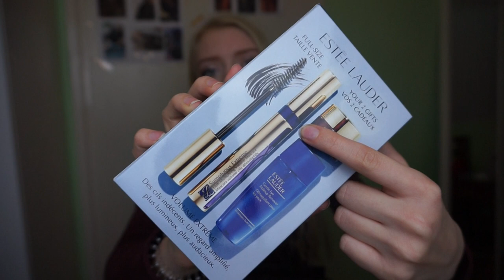shoplog!❤️primark H&M ici paris XL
HEYHOI :) vandaag heb ik voor jullie een shoplog!

btw heel erg bedankt voor de 7,2K views op mijn storytime :D

persoonlijke ig: _._mkmk_._

video en editing:
camera: Sony alpha 5000.
telefoon: iPhone 7.
edit programma's: imovie en final cut pro.